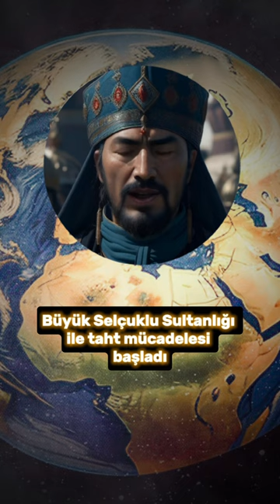Dukak oğlu Selçuk oğlu Arslan Yabgu oğlu Kutalmış oğlu Süleyman Şah oğlu 1. Kılıç Arslan